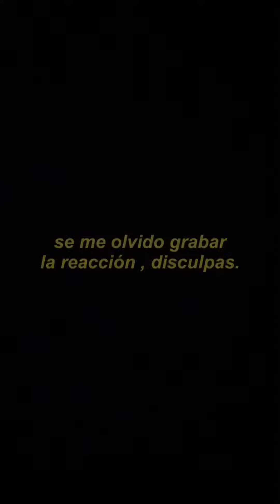Feliz cumpleaños mama 🎂❤️